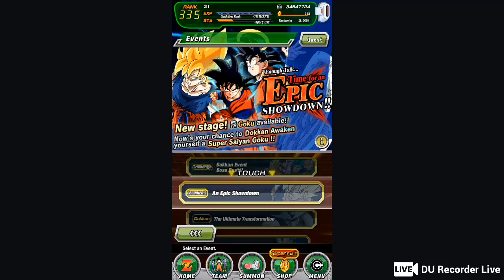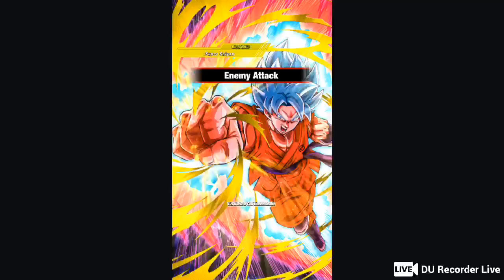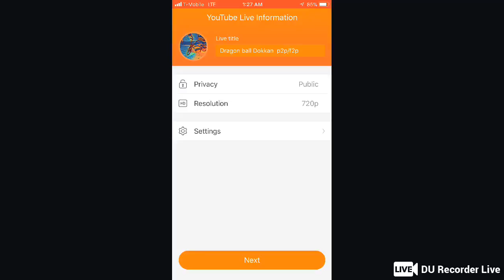Rob Lucas Live Stream